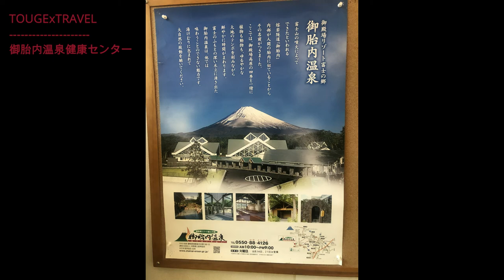温泉巡りドライブ 御胎内温泉~TOUGE DRIVE TV~No.375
富士山スカイライン走破後に立ち寄った

御殿場市にある御胎内温泉に行ってきました。
お食事処で食べたしらす丼がまたおいしかったー
また来ますね